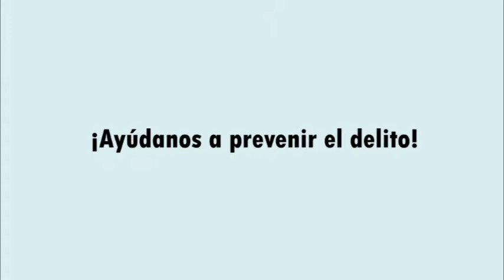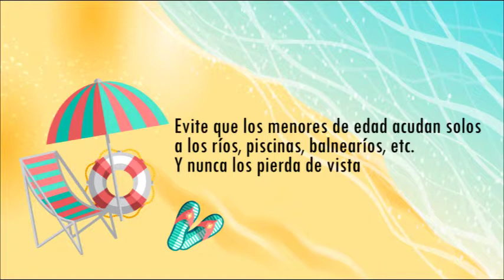Operativo semana santa Comala #2019